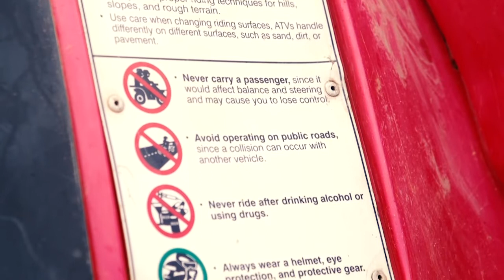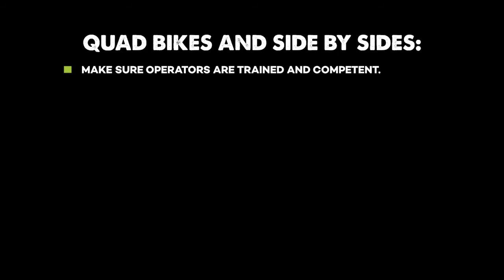Quad Bike safety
Safe Farming Induction video 14 Quad Bike safety